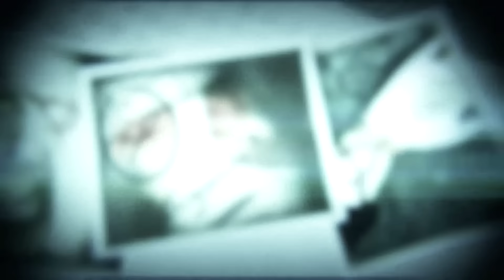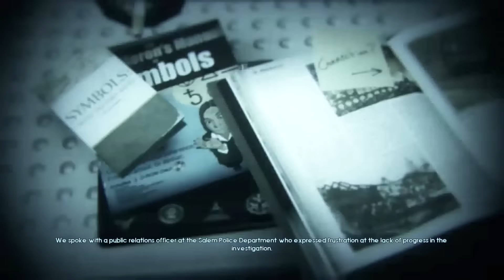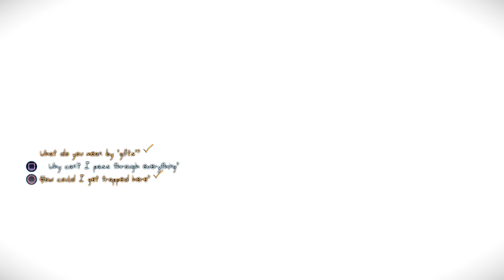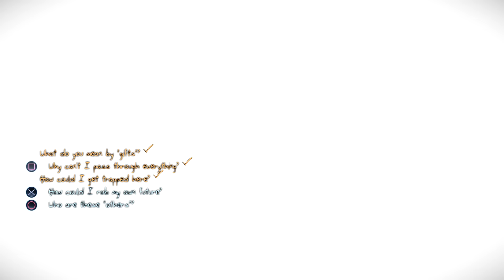Murdered Soul Suspect Gameplay Walkthrough Part 1 - The Killer (PS4)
Murdered Soul Suspect Gameplay Walkthrough Part 1 includes Mission 1 of the Story for PS4, Xbox One, PC, PS3, Xbox 360 in 1080p HD. This Murdered Soul Suspect Gameplay Walkthrough will also include a Review, all Chapter Missions, Side Missions and the Ending.

Murdered: Soul Suspect is an action-adventure video game, developed by Airtight Games and published by Square Enix. Murdered: Soul Suspect is available for PS4, PC, Xbox One, PS3 and Xbox 360. The events of the game are set in Salem, Massachusetts, and focus on Detective Ronan O'Connor, who is slain by a brutal and relentless killer. Ronan returns as a ghost, and will not rest in peace until he solves his own murder by using his ghostly powers, and at the same time combat demonic creatures who wish to eat his soul. Along the way to finding his killer, Ronan is also helped by Joy, a girl who not only witnessed Ronan's death, but can also see and speak to ghosts (including Ronan), a trait she inherited from her missing mother, a contracted psychic. When Ronan O'Connor, a detective with a checkered past, gets caught up in a burglary, his life is brought to an untimely end by a brutal and relentless killer. Shocked to find himself in the afterlife, his only escape from the limbo world of Dusk is to uncover the truth behind his killer, track him down and bring him to justice using new-found supernatural abilities. As Ronan, you have freedom to explore the town of Salem: its wooden houses, narrow streets, Gothic churches, and mental asylum for clues. Battle demonic spirits to save your soul and uncover the shocking revelations about who is responsible for your death.